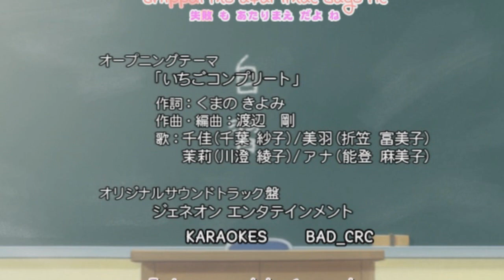Aphex Twin - Melodies From Mars 06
Melodies from Mars track + Ichigo Mashimaro AMV because I didn't found anything more cute than lolis for this equaly adorable track...
lolis + Aphex = Guaranted happiness